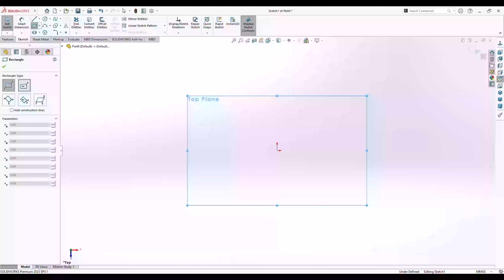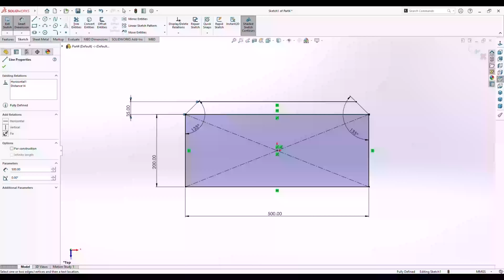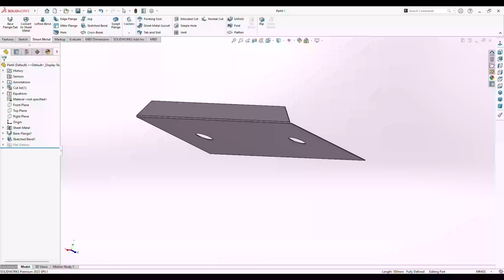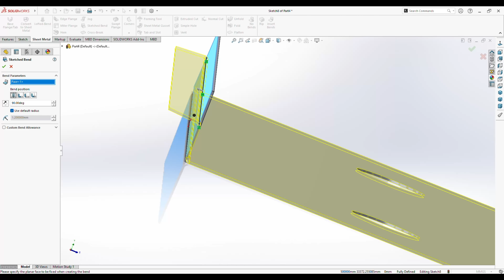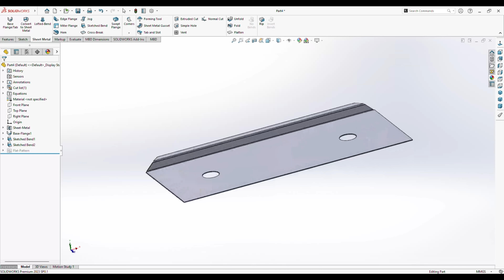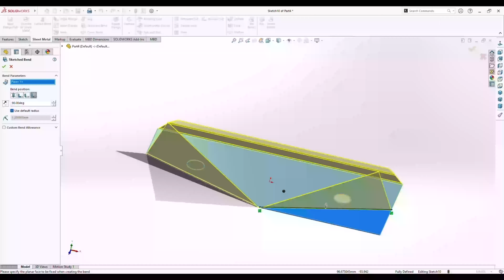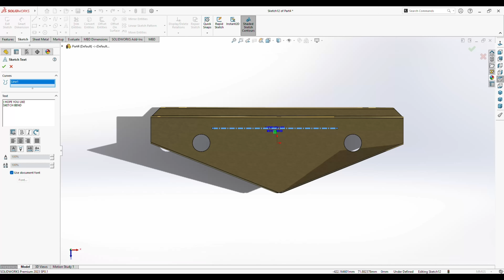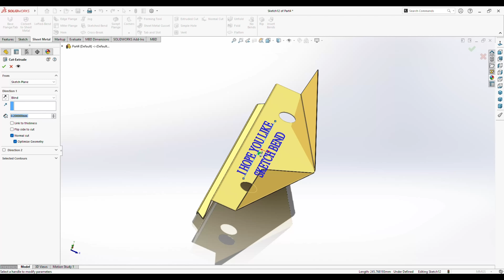SHEETS METAL SKETCH BEND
# HOW TO MAKE SKETCH IN SOLIDWORKS
# HOT TO EXTRUDE IN SHEET METAL
# WHAT IS THE BASE FLANGE COMMAND IN SHEET METAL
# WHAT IS THE EDGE FLANGE COMMAND IN SHEET METAL
# HOW TO CUT IN SOLIDWORKS SHEET METAL PART
# HOW TO SKETCH ON A SHEET METAL PART
# HOW TO ASSIGN COLOR IN THE 3D MODULE
# WHAT IS SKETCH BEND
# WHAT IS THE SKETCH BEND COMMAND IN SHEET METAL
# WHAT IS HORIZONTAL RELATION IN SOLIDWORKS
# HOW TO CONVERT FULLY DEFINE SKETCH IN 3D MODULE
# HOW TO MAKE A FULLY DEFINED SKETCH IN SOLIDWORKS